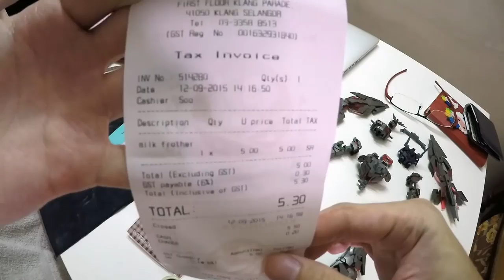Make / DIY : Lazy Automatic Paint Stirrer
I made this paint stirrer from a milk frother / creamer, you can easily get this at many handy store or at IKEA. I bought this at only MYR 5.30 and cut off the top.

I chopped off further to reduce the length because when it is too long, it tend to spin too much and causing the water to splash. So there it is, now even stirring paint can be a real lazy job. ;)